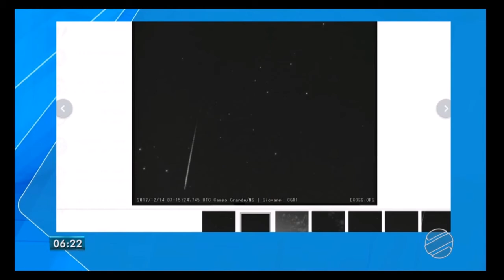Estação Exoss em Campo Grande no Bom dia MS na chuva Geminids